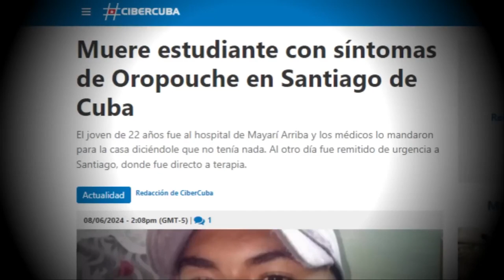¡ PELIGRO ! UN V!RU$ ESTÁ ACABANDO CON CUBA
1 - EL CONTENIDO DE LOS VIDEOS QUE SE REPRODUCE EN ESTE CANAL NO BUSCA INCITAR AL ODIO NI MALAS ACCIONES. EL PROPÓSITO DE LOS VIDEOS ES EL DE CREAR UN CONTENIDO EDUCATIVO Y DE ENTRETENIMIENTO.

2 - TODA LA INFORMACIÓN DE LOS VIDEOS ES RECOPILADA A TRAVES DE TERCEROS EN INTERNET.

3 - ALGUNOS DE LOS VÍDEOS DIFUNDIDOS EN ESTE CANAL PUEDEN TENER CONTENIDO PARA PERSONAS DE ALTO CRITERIO, YA QUE ALGUNAS ESCENAS PUEDEN TENER CONTENIDO SENSIBLE O DELICADO. POR LO QUE SE ACONSEJA QUE LOS MENORES DE EDAD LO VEAN EN COMPAÑÍA DE UN ADULTO.

4 - EL PROPÓSITO DE TODOS LOS VÍDEOS DEL CANAL ES EL DE AYUDAR MEDIANTE FINES EDUCATIVOS Y DE ENTRETENIMIENTO.